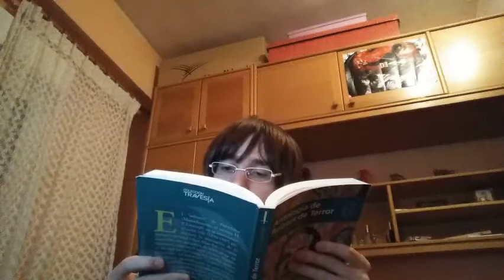El Miedo ha CAMBIADO.